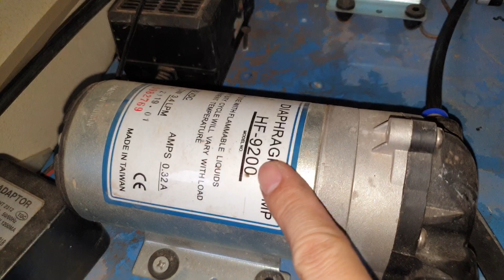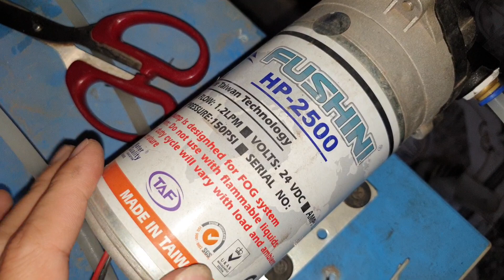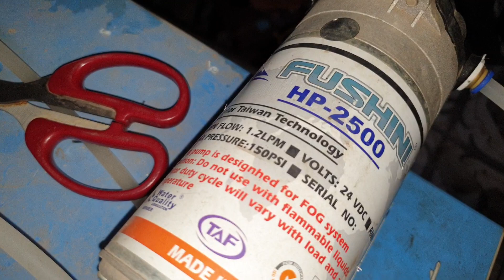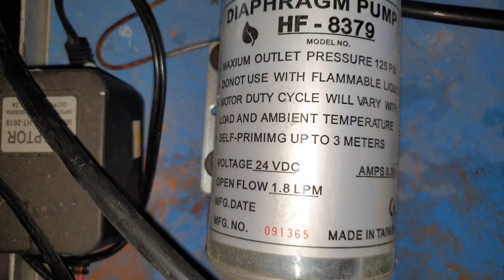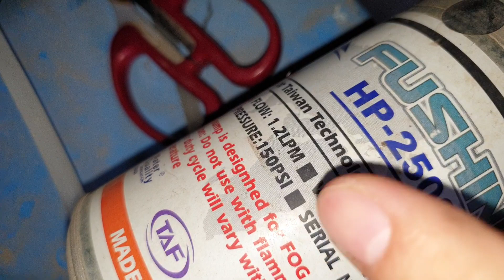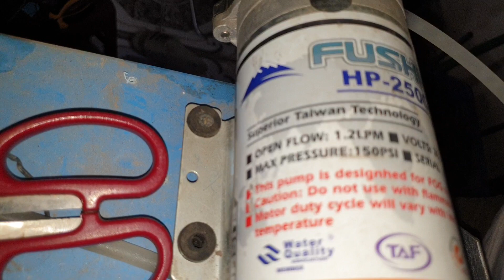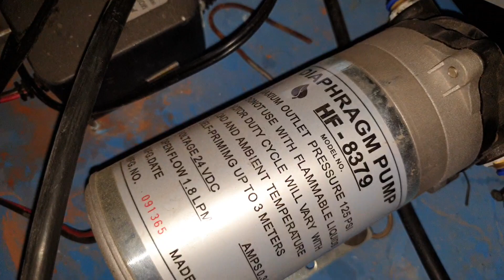Máy bơm phun sương khỏe- máy bơm yếu ?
►Hôm nay chia sẻ với các bác yêu lan veè những chiếc máy bơm tôi đang dùng và thấy có cái khỏe, có cái yếu nên chia sẻ cho bác nào mới tập chơi lan, hoặc cho bác nào muốn tìm hiểu mua máy bơm phun sương cho giàn lan của mình. Các bác hãy tìm kiếm với từ khóa LAN RỪNG THỦY KAI trên youtube để biết giá chi tiết nhé.

►Đằng sau các phiên bán hàng của Lan rừng Thủy kai

►Hoặc có thể điện thoại trực tiếp để đặt hàng: 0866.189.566
- Một số loại lan rừng Cao Bằng ra hoa mùa xuân
Các bác có thể bình luận ở bên dưới video, nếu thấy hay thì like hoặc chia sẻ video để Lan rừng Thủy kai phục vụ các bác tốt hơn ạ